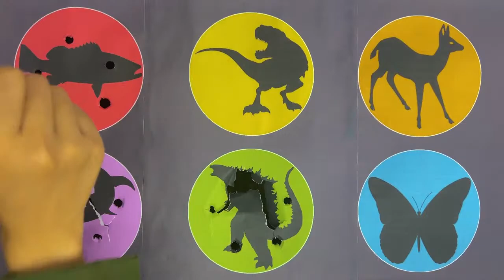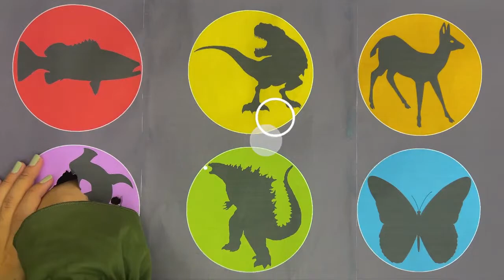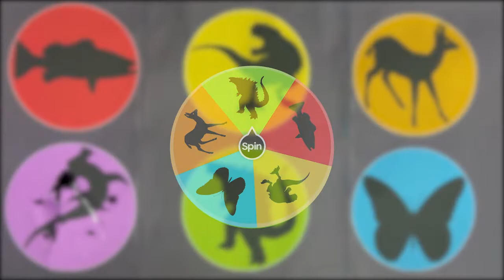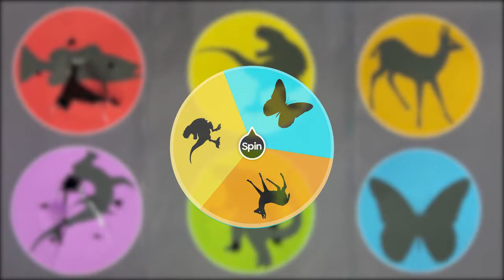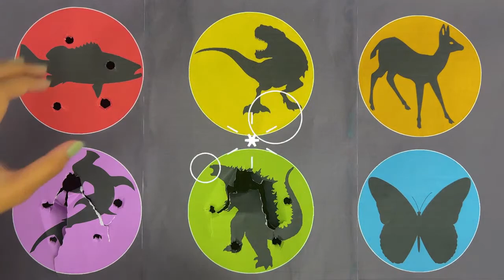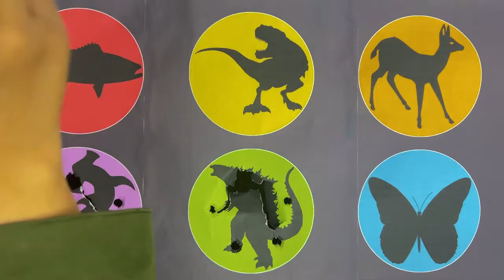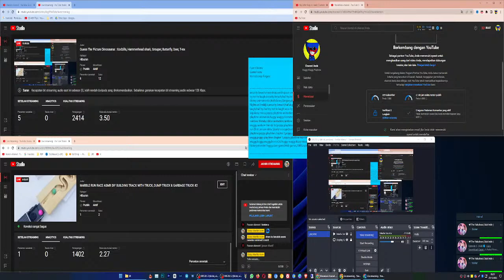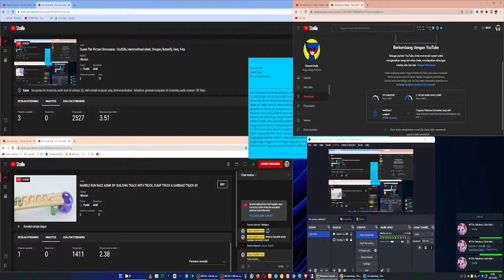Guess The Picture Dinosaurus : Godzilla, Hammerhead shark, Grouper, Butterfly, Deer, T-rex